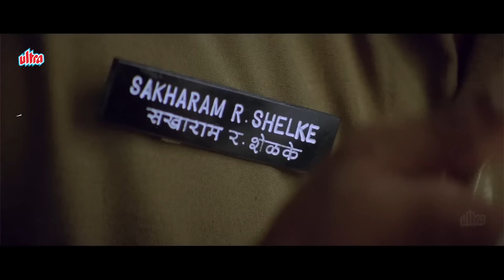मौजूदा Sarkar धोती बाटना तो दूर, तुम्हारी पहनी हुई धोती भी निकाल लेंगे😂 Paresh Rawal Best Comedy सीन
Watch Comedy Scene Of Anil Kapoor, paresh Rawal, Amrish Puri & Johnny Lever From Movie "Nayak: The Real Hero"

"Nayak: The Real Hero" is a Bollywood political action film film directed by S. Shankar and released in 2001. The movie features Anil Kapoor, Rani Mukerji, Amrish Puri, and Paresh Rawal in prominent roles.

Plot:
The story revolves around a common man named Shivaji Rao (played by Anil Kapoor), who accidentally becomes the Chief Minister of the state for one day. The incumbent Chief Minister challenges Shivaji to take charge for a day and make a difference. Shivaji accepts the challenge and uses his brief tenure to fight against corruption and address various social issues. The film explores the challenges he faces and the impact of his actions on society.

Cast:

Anil Kapoor as Shivaji Rao
Rani Mukerji as Manjari
Amrish Puri as Balraj Chauhan (CM)
Paresh Rawal as Bansal
Johnny Lever as Topi
Pooja Batra as Laila
Saurabh Shukla as Pandurang
Shivaji Satam as Mr. Ghatge
Raja Krishnamoorthy as Bhim Rao Gaekwad
Neena Kulkarni as Mrs. Gaekwad
Rana Jung Bahadur as Kumar Vishal
Anupam Shyam as Hemant Mishra

Movie: Nayak: The Real Hero (2001)
Producer: A. M. Rathnam
Director:  S. Shankar